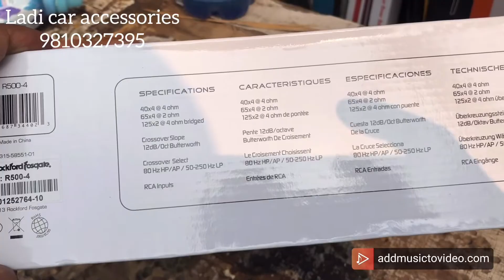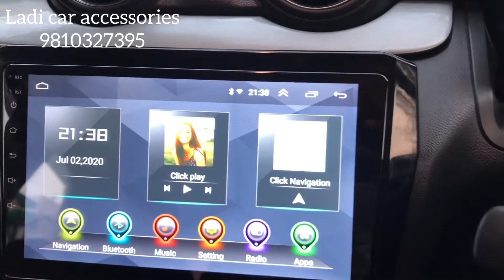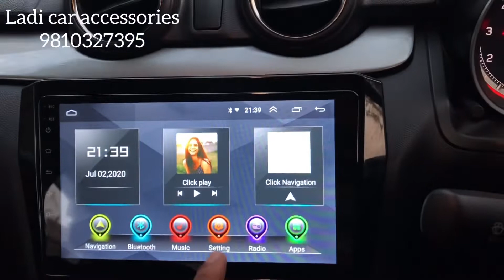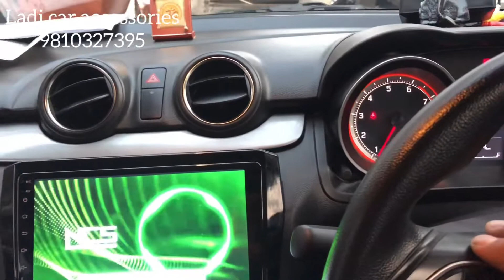New SWIFT-2020 modifications | swift audio setup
Magical modifications of new SWIFT
android stereo-8500 2gb ram
Rockford amplifier-6500
Rockford basetube-5300
Piller light-1800
Drl and fog lamp-3000
Foot step-950

Ladi car accessories
I-191 Karampura new delhi-110015